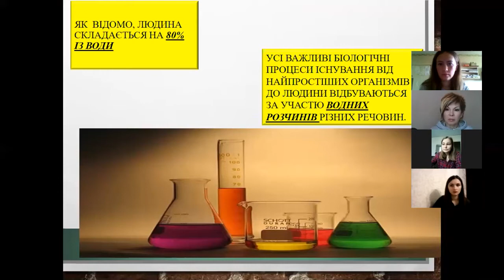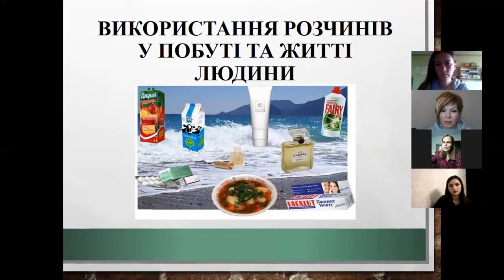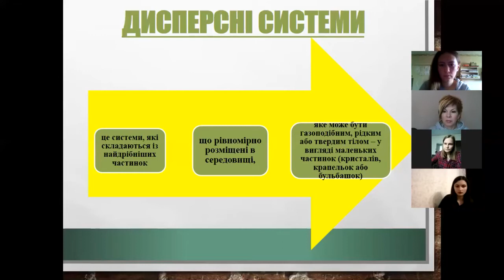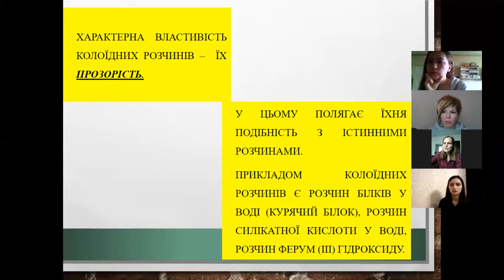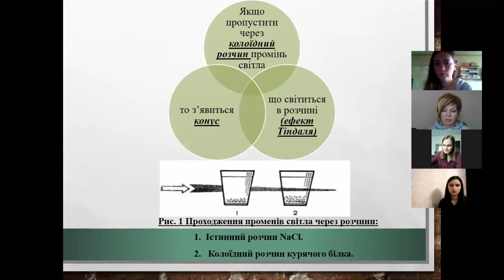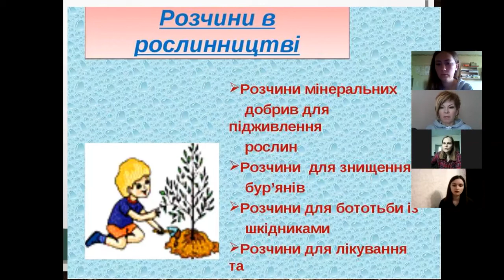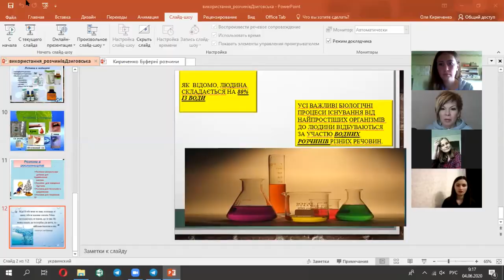Використання розчинів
📢 В рамках дистанційного навчання здобувачі вищої освіти спеціальності "102 Хімія" МЕДИЧНОГО ФАКУЛЬТЕТУ активно займаються створенням презентацій на запропоновані теми з дисципліни "Хімія розчинів". 🧪 💻📄

📌 Тема презентації : "Використання розчинів", яку підготувала здобувачка вищої освіти -  Дзиговська Катерина. 👩🏻‍⚕️❤️

♦️ Переглянувши відео, ви ознайомитесь з такими питаннями:
🔻 Сфери використання розчинів людиною;
🔻 Дисперсні системи;
🔻 Класифікація розчинів;
🔻 Характеристика колоїдних розчинів;
🔻 Використання розчинів в медицині;
🔻 Розчини в природі
🔻Розчини в рослинництві;

📌 Перевірила змістовність презинтації кандидат технічних наук, доцент кафедри "Хімії та фармації" МЕДИЧНОГО ФАКУЛЬТЕТУ - Попович Тетяна Анатоліївна. 👩🏻‍⚕️❣️⠀